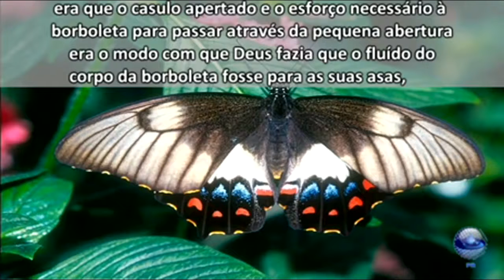A HISTORIA DA BORBOLETA - VIDEO INTERATIVO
APRENDER,